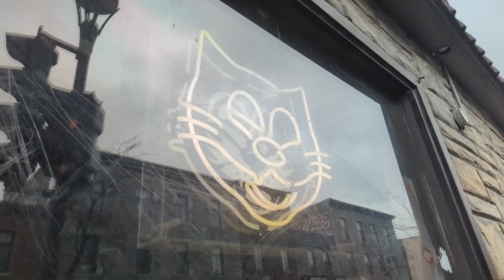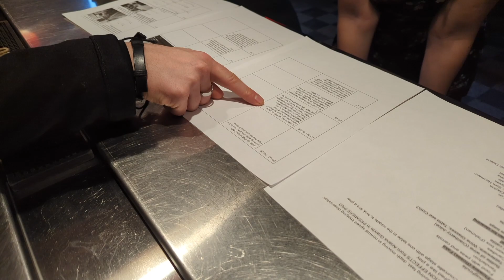Absent Video Shoot (BTS)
A behind the scenes look at the filming of our music video for one of the upcoming singles of our new album!